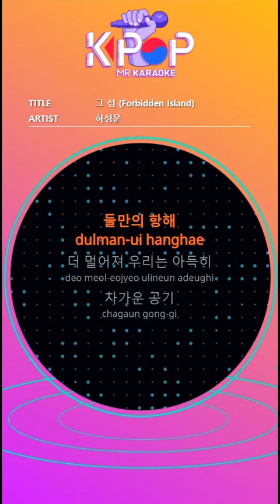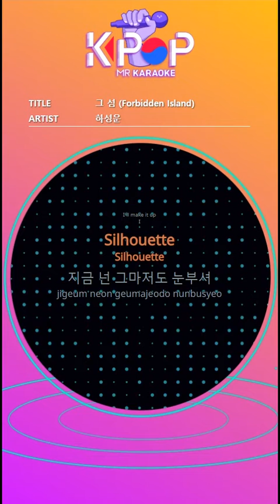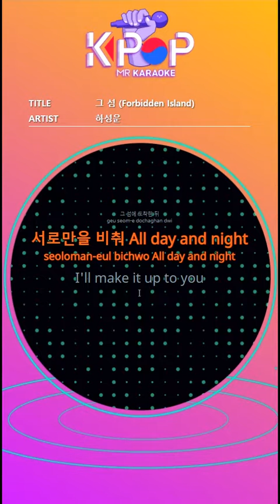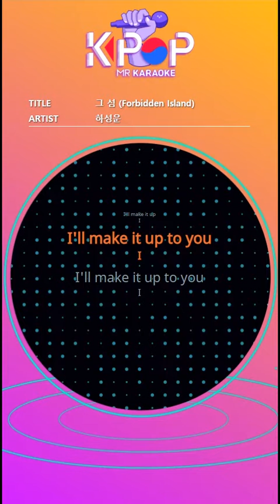MR 노래방]ㆍ(Melody Ver.) - 그 섬 - 하성운 ㆍForbidden Island - Ha Sung Woon ㆍKaraoke